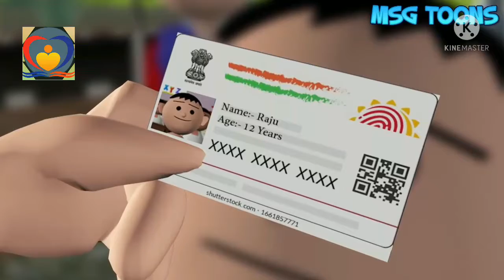SR Nice funny karun comeday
msg funny karun comeday